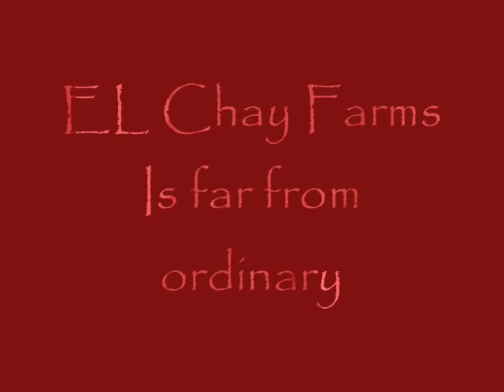EL Chay Farms Movie 2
El Chay farms is far from ordinary. It is the closest thing to natural as you can get! Our horses are raised running on hills and through valleys. This enables them to become more athletic jumpers, eventers, or endurance animals. Located in beautiful east central Ohio, our farm is dedicated to the simplicity of natural horsemanship and the bond between horse and rider. We always take our training slow and easy and make sure that the horse is comfortable with what you are asking it to do. Because of our natural surroundings and wooded areas, we focus on cross country and endurance riding. Most of our horses would have the potential for anything. Thanks for looking..Andria